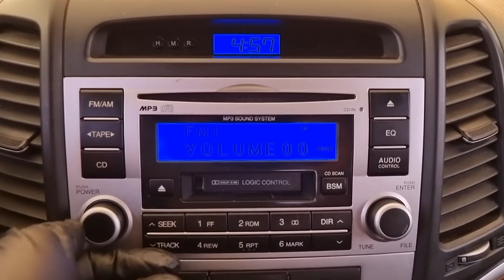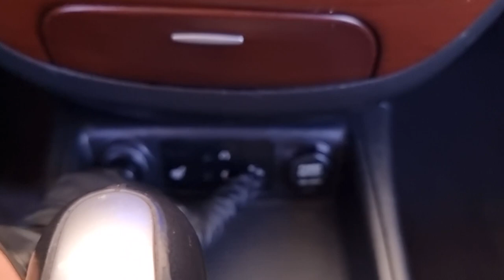2008 Hyundai Santafe used car export (8U281274) carwara, 카와라 싼타페 수출